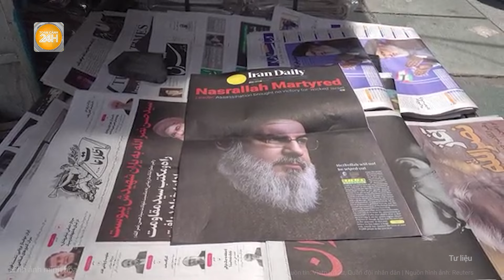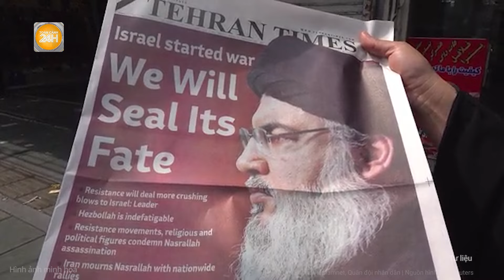Chiến sự Trung Đông: Nguyên nhân thủ lĩnh Hezbollah thiệt mạng: Ngạt thở, ra đi trong đau đớn?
Toàn cảnh 24h | Chiến sự Trung Đông: Nguyên nhân thủ lĩnh Hezbollah thiệt mạng: Ngạt thở, ra đi trong đau đớn?
Thi thể của ông Hassan Nasrallah-Thủ lĩnh của Hezbollah đã được tìm thấy trong đống đổ nát vào ngày 28/9 sau một cuộc không kích của Israel ở Beirut, Lebanon.